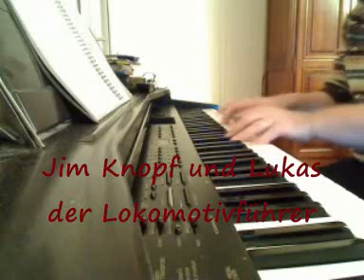Jim Knopf und Lukas der Lokomotivführer - Eine Insel mit 2 Bergen - Klavierversion /Pianoversion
Ein Lied das eine ganze Generation verfogte aus "Augsburger Puppenkiste" : Eine Insel mit 2 Bergen;
just remember ...
A song from german"Augsburger Puppenkiste" : An island with 2 mountains;